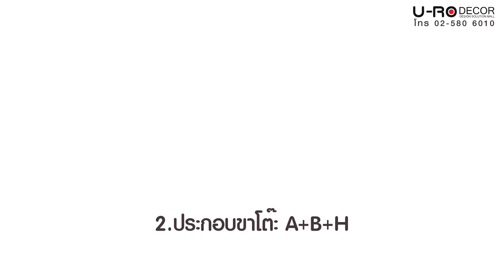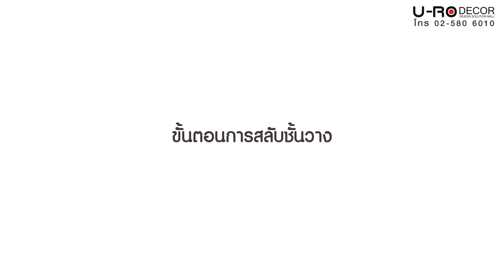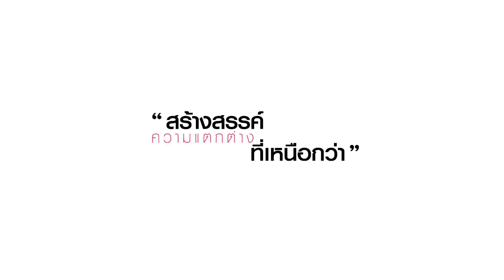แนะนำวิธีการประกอบโต๊ะทำงาน/โต๊ะคอมพิวเตอร์ LASVEGAS (ลาสเวกัส)_ASSEMBLY_181227 (U-RO DECOR)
วิดีโอสาธิตวิธีการประกอบ โต๊ะทำงานอเนกประสงค์/โต๊ะคอมพิวเตอร์ LASVEGAS (ลาสเวกัส)_ASSEMBLY_181227 (U-RO DECOR) ของบริษัท ยูโรเดคคอร์ จำกัด ทำขึ้นเพื่ออำนวยความสะดวกให้กับผู้ซื้อสินค้าตัวนี้กับทางบริษัทฯ เท่านั้น